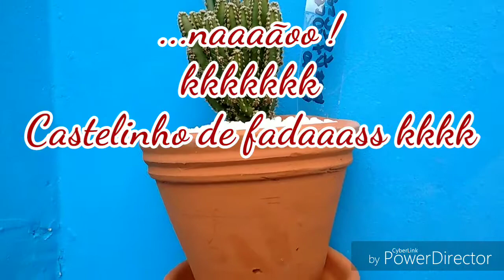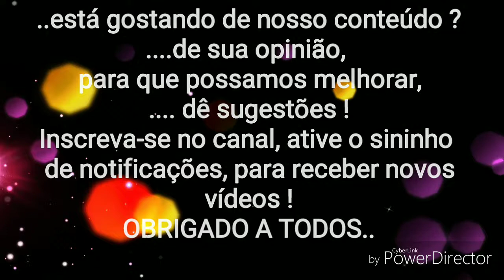Apresentação da minha coleção de pequenos Cactos, Aloes e Eufhorbias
Neste vídeo venho apresentar a vcs mais algumas de nossas plantas que cultivamos e passamos as experiências vividas no cultivo dessas plantas..ok